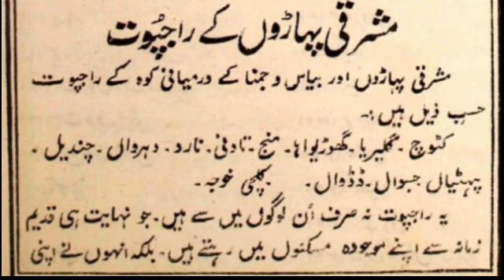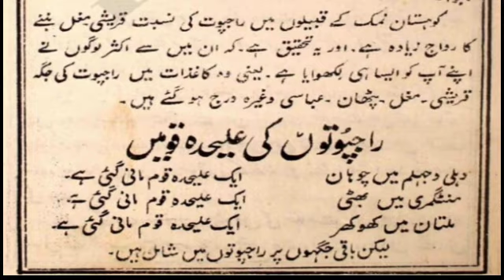Rajputs of Eastern Plains Historical Background | Rajputana living in eastern areas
Real Rajputs

Rajput (from Sanskrit raja-putra, "son of a king") is a large multi-component cluster of castes, kin bodies, and local groups, sharing social status and ideology of genealogical descent originating from the Indian subcontinent. The great character of rajput hadbeen very prominent .The term Rajput covers various patrilineal clans historically associated with warriorhood: several clans claim Rajput status, although not all claims are universally accepted. According to modern scholars, almost all Rajputs clans originated from peasant or pastoral communities.

The term "Rajput" acquired its present meaning only in the 16th century, although it is also anachronistically used to describe the earlier lineages that emerged in North India from the sixth century onwards. In the 11th century, the term "rajaputra" appeared as a non-hereditary designation for royal officials. Gradually, the Rajputs emerged as a social class comprising people from a variety of ethnic and geographical backgrounds. During the 16th and 17th centuries, the membership of this class became largely hereditary, although new claims to Rajput status continued to be made in the later centuries. The great character of Rajputs had always been very prominent.  Several Rajput-ruled kingdoms played a significant role in many regions of central and northern India until the 20th century.

The Rajput population and the former Rajput states are found in northern, western, central and eastern India as well as southern and eastern Pakistan. These areas include Rajasthan, Haryana, Gujarat, Eastern Punjab, Western Punjab, Uttar Pradesh, Himachal Pradesh, Jammu, Uttarakhand, Bihar, Madhya Pradesh and Sindh.